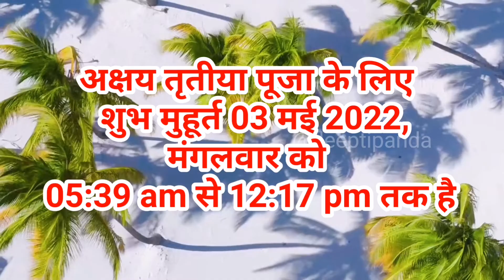अक्षय तृतीया कब है 2022, शुभ मुहूर्त, बरकत के उपाय, Akshay tritiya upay,date महत्व और दान क्या करें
अक्षय तृतीया 2022 में कब | Akshaya Tritiya 2022 Date And Time | Akha Teej 2022 | Akshaya Tritiya 2022 | Akshaya Tritiya 2022 Mein Kab Hai | Akshaya Tritiya 2022 Shubh Muhurat in India |

2022 ki akshay tritiya kab hai
akshaya tritiya 2022 in may
2022 ka akshay tritiya kab hai
2022 lakshay tritiya kab hai
akshar tithi 2022
akshaya tritiya 2022 mein kab hai
akshaya tritiya 2022 gold rate
2022 mein akshy tritiya kab hai
akshy tritiya kab hai
akha teej kab hai
akti kab hai
अक्षय तृतीया 2022
akha teej 2022 date
आखातीज कब है
आखा तीज कब है
aakhateej
aakhateej kab hai
akshaya tritiya
akshaya tritiya kab hai
akshy tritiya
akshaya tritiya 2022 date
2022 mein akshya tritiya kab hai
akshay tritiya 2022
अक्षय तृतीया 2022
akha teej
2022 akshaya tritiya date
akshay tritiya
akha teej 2022